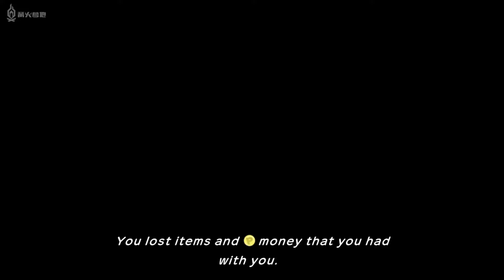如何打造傳奇救難隊？《寶可夢不可思議的迷宮:救難隊DX》總覽宣傳片【篝火中字】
如何打造傳奇救難隊？《寶可夢不可思議的迷宮:救難隊DX》縱覽預告。任天堂發布了一部《寶可夢不可思議的迷宮:救難隊DX》的新預告片，介紹了遊戲的背景故事和各類機制、元素。變成皮卡丘的你，要如何幫助這個世界，並解開自己身上的謎題呢？目前遊戲已在 Switch 平台上線，大家購買前也可先體驗試玩版。